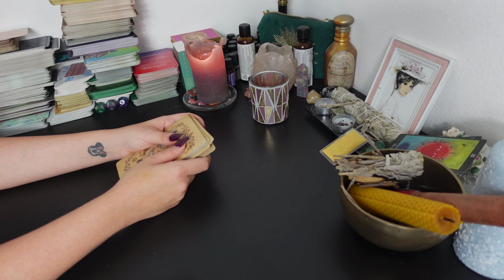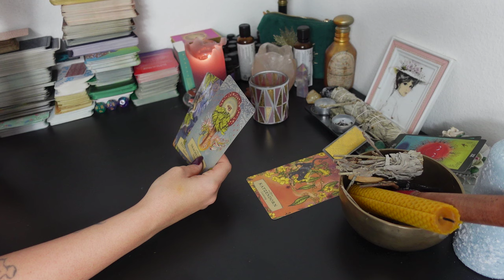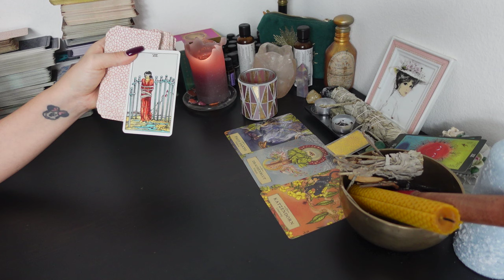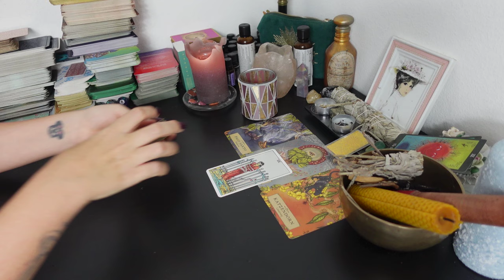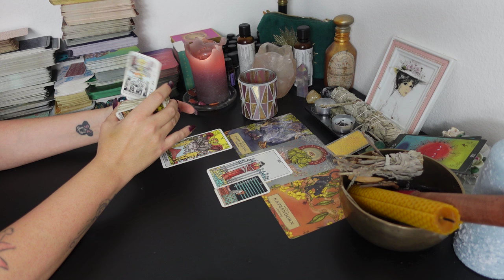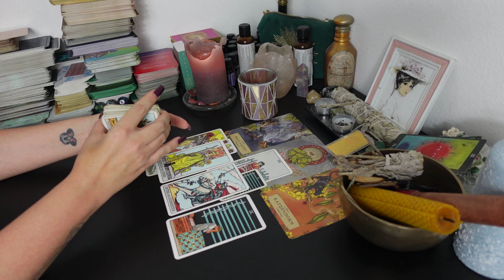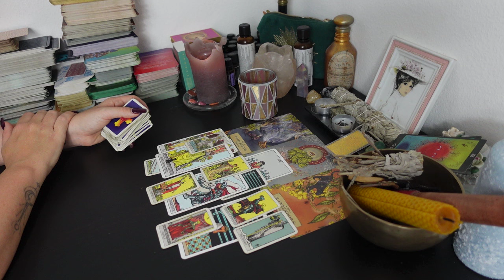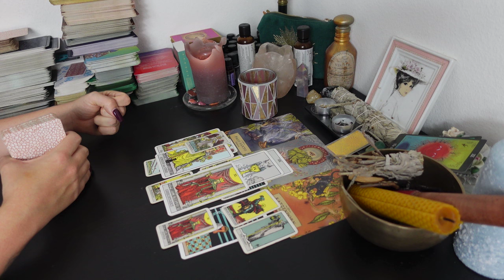STIER Tarot | ACHTUNG, SACKGASSE!